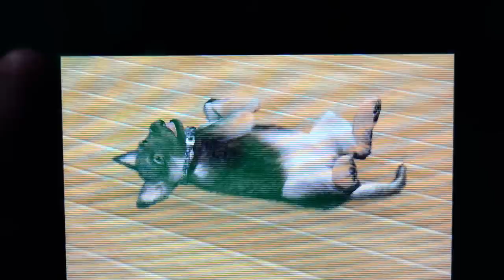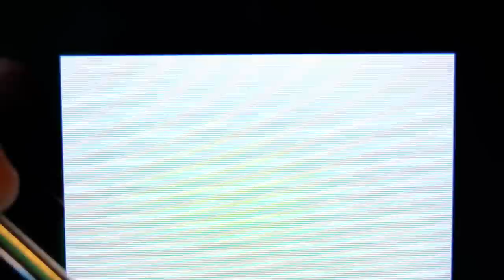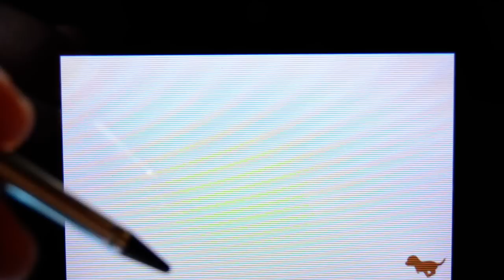Tutorial ITA per Nintendogs + Cats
questo è il mio contatto facebook  Chiara Acciarini Lamaze
se mi inviate la richiesta scrivetemi anche un messaggio che dice: "sono "nome" ho visualizzato il tuo video su youtube e vorrei averti tra gli amici di fb"
così che io possa accettarvi l'amicizia ;)
ATTENZIONE: NON ACCETTO L'AMICIZIA DI CHI NON MI INVIA IL MESSAGGIO SCRITTO SOPRA!!!
grazie per la visualizzazione e spero vi sia piaciuto :3